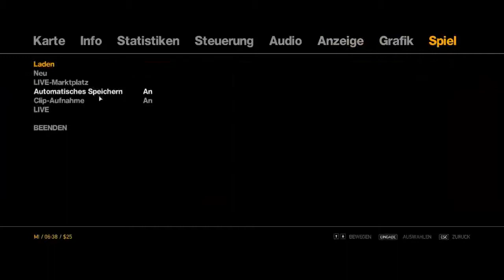Let´s Play Grand Theft Auto 4 #001 Daddys Sch.... [Deutsch] [PC] [HD]